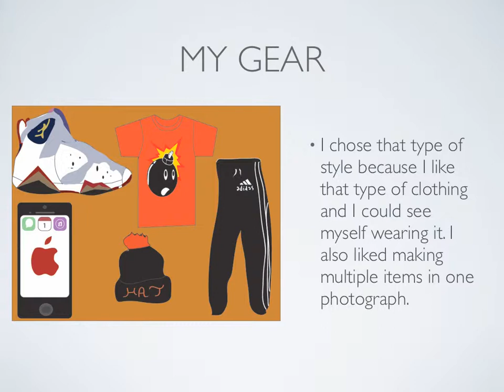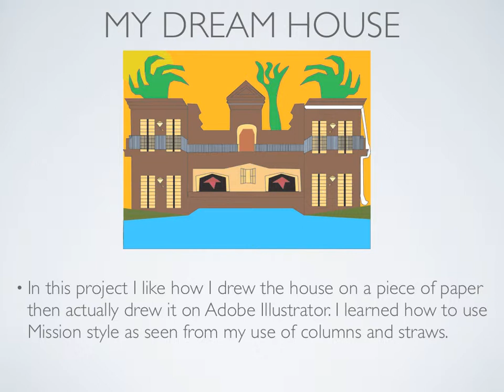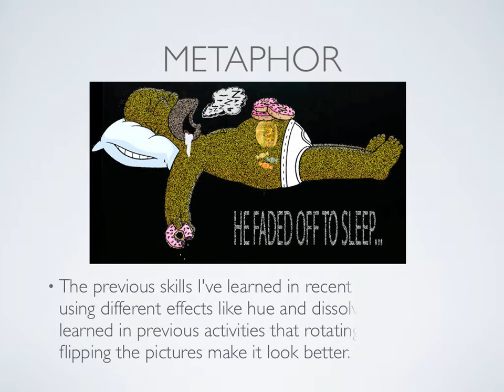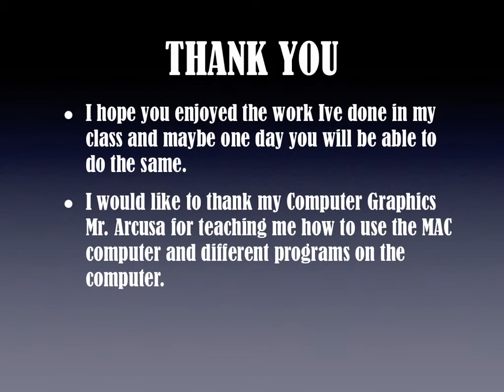Final Keynote CG1 3A Mr Arcusa